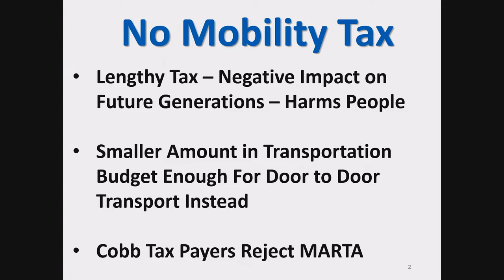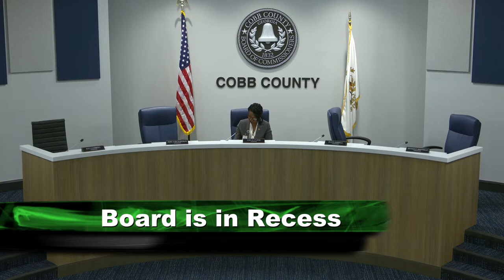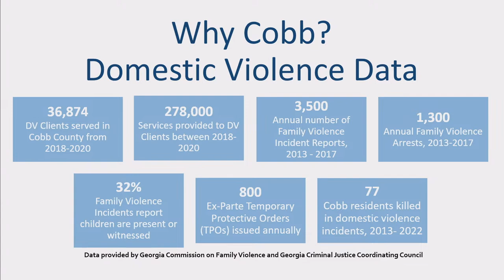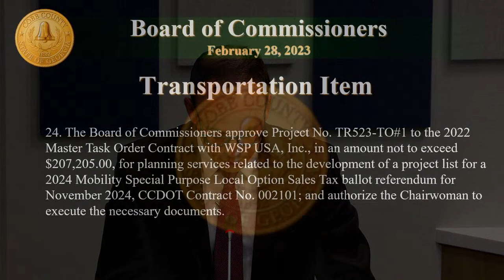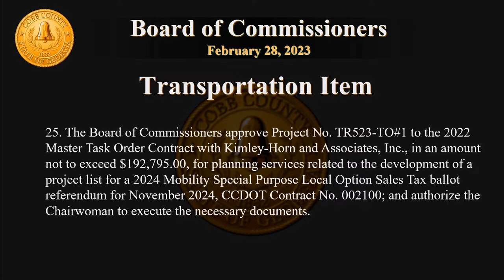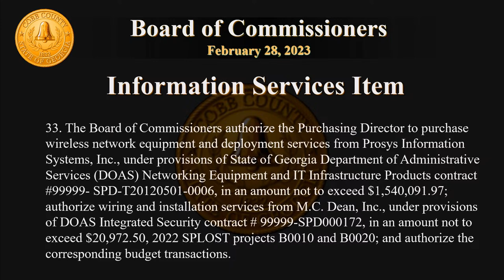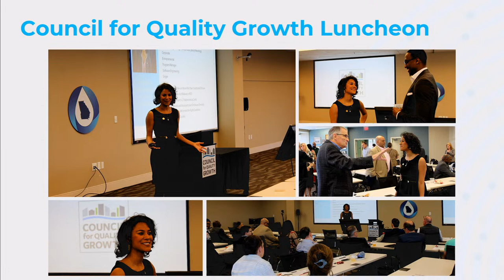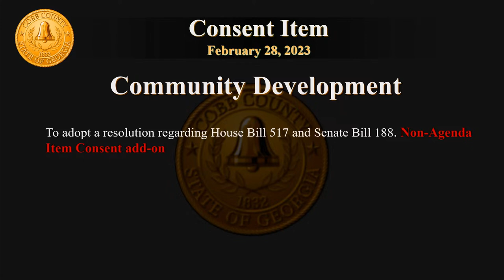Cobb County Board of Commissioners Meeting - 02/28/23